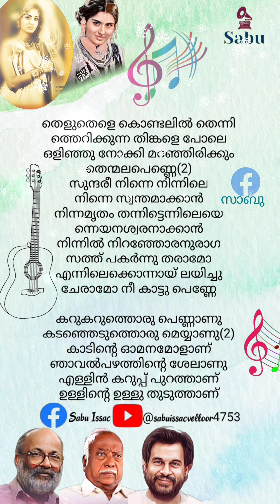കറുത്ത ചന്തത്തിനു തിളങ്ങുന്ന രാഗം: 'കറുകറുത്തൊരു പെണ്ണാണു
Unveiling the Dark Beauty: Dive into 'Karukaruthoru Pennanu'

1. Song: Karukaruthoru Pennanu
2. Singer: K.J. Yesudas
3. Lyricist: Mullanezhi
4. Composer: Shyam
5. Film: Njavalppazhangal (1976)

Step into the heart of a rainforest, where emerald shadows dance with sunlight and a woman of captivating darkness blossoms. 'Karukaruthoru Pennanu' is more than just a song; it's a whispered secret of the mountains, a serenade to nature's untamed beauty.

Yesudas's voice, rich and deep as the earth itself, paints a picture of a woman whose skin is the color of raven's wing, her eyes reflecting the starlit sky. She's a daughter of the wild, her laughter echoing through the trees, her spirit as free as the wind.

The melody, woven with the gentle strum of guitar and the rhythmic pulse of drums, mirrors the heartbeat of the forest. It's a lullaby of longing, a celebration of life untouched by the city's harsh glare.

So, close your eyes, let the music wash over you, and lose yourself in the magic of 'Karukaruthoru Pennanu'. Feel the earth beneath your feet, the wind in your hair, and the wild rhythm beating in your chest. This reel is an invitation to rediscover the enchantment hidden within the shadows, to embrace the beauty that lies beyond the familiar.